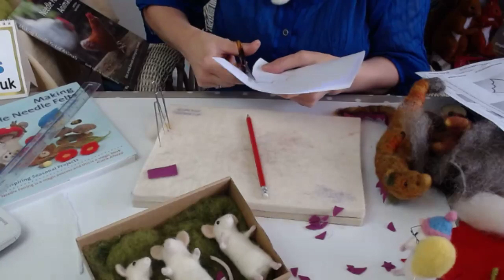Needle Felted Dragon using wire armature - The Makerss HAPPY PLACE Live Stream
Join us for free needle felting tutorials, how to de-stress with needle felting and find your HAPPY PLACE. Come with us to a place of mindfulness and positivity!
Learn how to wrap wire (we are using pipe cleaner) and how to make a very simple wire armature.

You can craft along if you like. You will need this as a minimum of supplies:
- medium and coarse felting needle
- felting mat
- 20g of Dragon Mix wool batts (or any other colour you fancy for a dragon)
- 2g of brown/grey wool batts
- 2 x 30cm pipe cleaner
- Felt sheet (for wings and the spines)
- 2x 4mm glue-in eyes or wisps of black wool